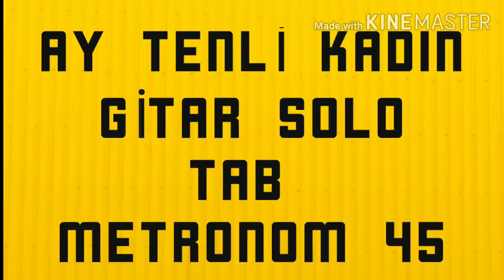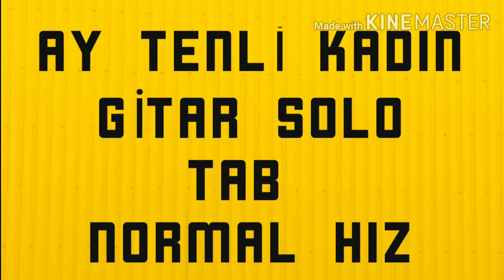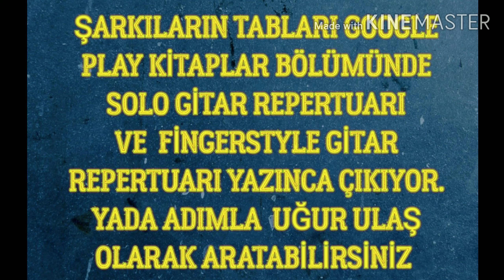AY TENLİ KADIN GİTAR SOLO TAB TUTORİAL GİTAR DERSİ